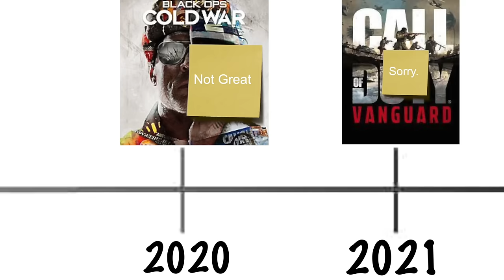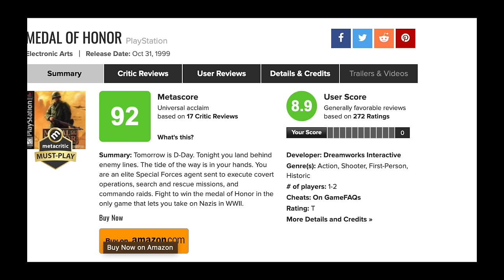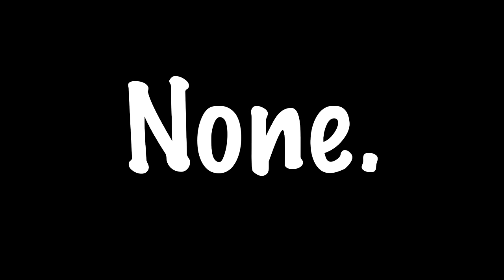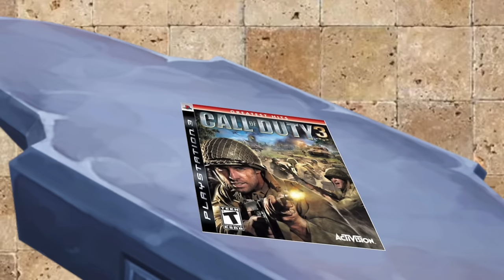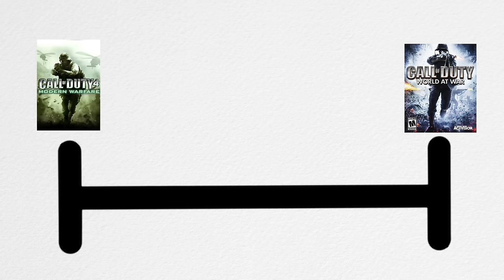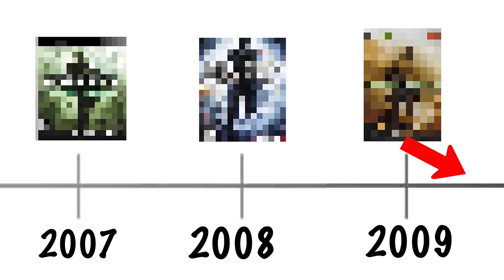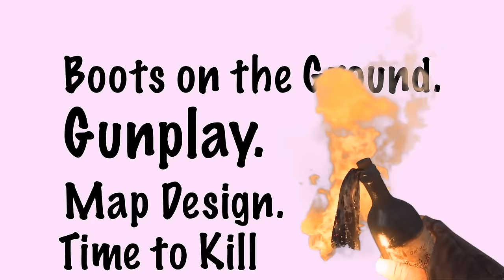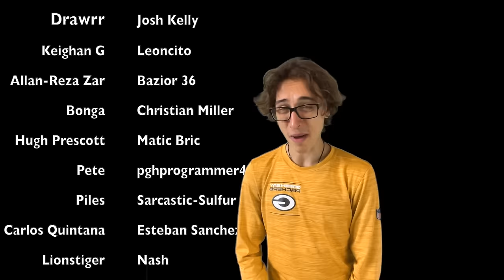The Tragic Success of Call of Duty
Here I delve into the fascinating history of Call of Duty! From the evolution of this iconic video game franchise—from its early beginnings in "World at War" to the groundbreaking "Modern Warfare" series. Join us as we explore the milestones, innovations, and epic moments that have defined Call of Duty over the years. In this video, we also explore the impact of Call of Duty beyond its gaming community. We delve into its influence on pop culture, eSports, and the wider gaming industry. Join us as we uncover how Call of Duty has shaped the landscape of competitive gaming and remains a staple in mainstream entertainment. Whether you're a die-hard fan or new to the series, this video provides an in-depth exploration of the epic journey that Call of Duty has taken over the years. So, sit back, grab your controller, and prepare to immerse yourself in the rich history and evolution of this legendary game franchise.

Support if you can!

Sneaky Snitch
Faceoff